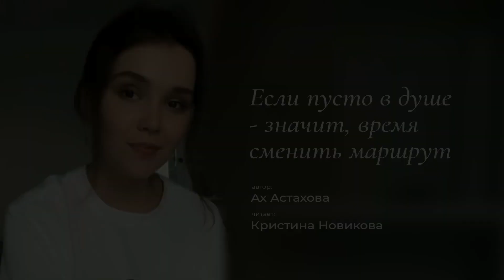Если пусто в душе - значит, время сменить маршрут | Автор стихотворения: Ах Астахова